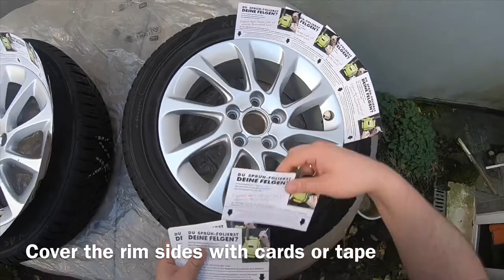How to foil your alloy wheels (rims) with Foliatec spray film DIY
With our Spray Film set rims or smooth and solvent-resistant accessory parts can be modified quick and easily. There's no need to substitute old or damaged rims. The Spray Film gives a new appearance to them quick and easily - and this saves cash money. Just shake it well and spray it on - they will look in mint condition.

And here is the clou: Spray Film can simply be removed again.

The NEON Spray Film develops a particularly intensive luminosity thanks to the basecoat provided. This also makes it the perfect choice as a signal colour for safety purposes.

very good opacity
high-elastic
easy to handle
easy to remove
ideal for car, hobby, home & garden
our spray can also be applied upside down
top efficiency since you can spray the can empty
use NEON colours only with the included basecoat
The Spray Film set includes:

2 x 400 ml cans SPRAY FILM
additional fan nozzle for broader and more even coverage when spraying large surfaces
25 cards for masking between the wheel rims and tyres
4 cleaning wipes for degreasing
1 pair of disposable protective gloves
The NEON Spray Film set includes:

2 x 400 ml can SPRAY FILM
2 x 400 ml can BASECOAT
25 cards for masking
4 cleaning wipes for degreasing
1 pair of disposable protective gloves
Product tip: Optimal in combination with our Spray Film Sealer for the permanent sealing of Spray Film.

APPLICATION FOR SPRAY FILM

Remove the wheels, clean the rims and degrease them with the enclosed cleaning wipes.
Place the enclosed cards between the wheel rims and tyres.
Carefully apply the Spray Film, done.

Note: Approx. 30 min. after the last spraying, the Spray Film will be dry enough for you to re-mount your tires.